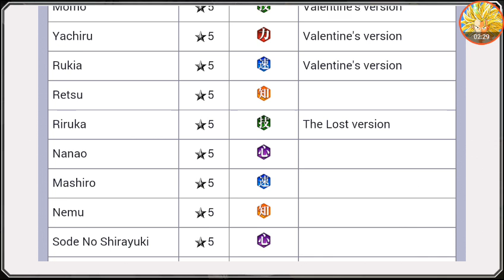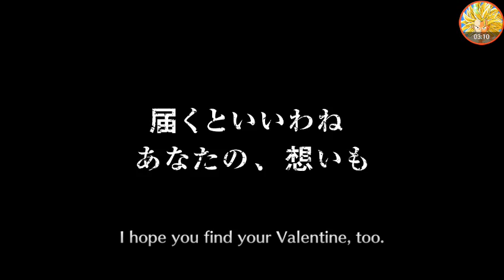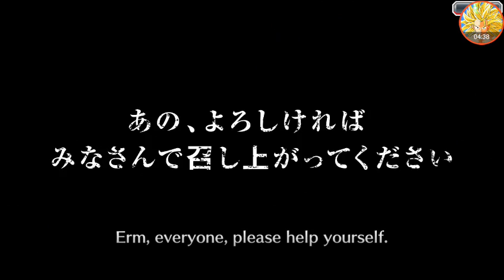Bleach Brave Summons: The Cacao Society part 2